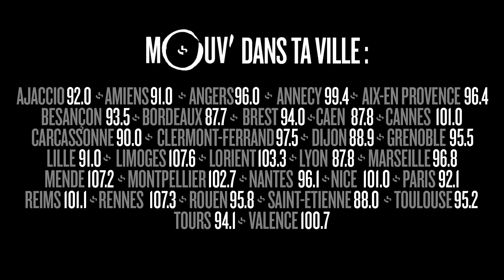IXZO : "Coup d'Etat #1 + Freestyles (Live @ Mouv' Studios)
Ixzo était invité du First Mike Radio Show le 10 février 2017.
Il a posé "Coup d'Etat #1" et d'autres freestyles en pur live avec DJ First Mike aux platines.
Retrouve le First Mike Radio Show chaque vendredi de 21h à 23h